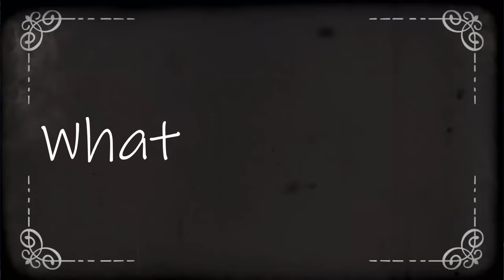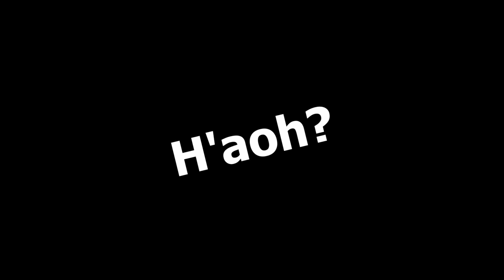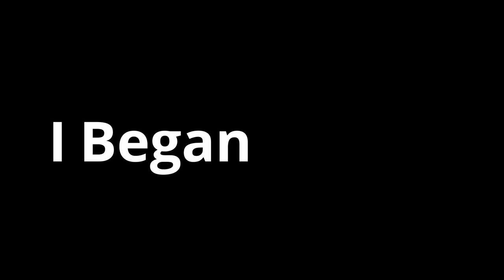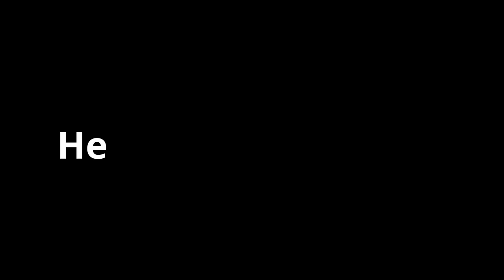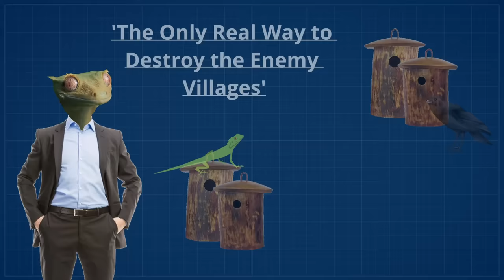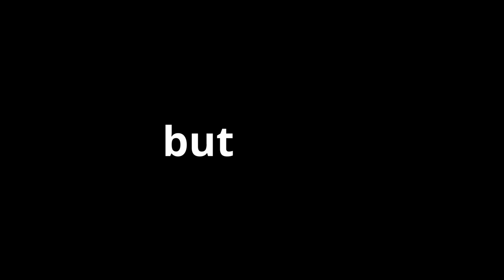Beating Spore without Dying or Losing My Mind (Impossible)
Sabotaging myself and all those around me is considered my specialty. This also translates to my Spore gameplay.